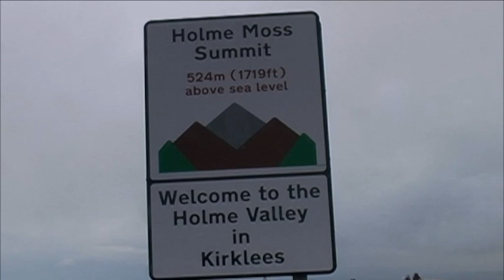"A Gentleman Cyclist" part 03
Part 3 of 6 videos extracted from the documentary "A Gentleman Cyclist" focusing on the life and career of Britain's first Tour de France hero, Brian Robinson.
Parts 4 to 6 will become available to view here over the coming weeks so please check back.